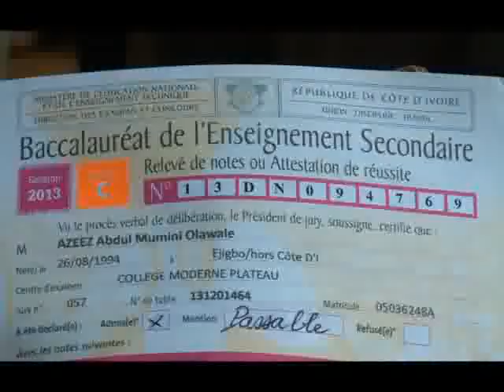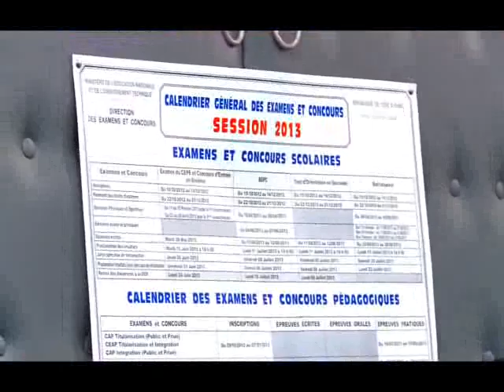Baccalauréat 2013: Ambiance des écoles après la proclamation des résultats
Education/ Baccalauréat 2013: Ambiance des écoles après la proclamation des résultats